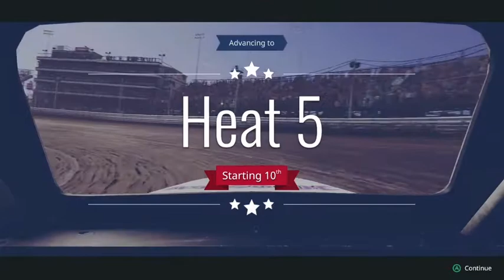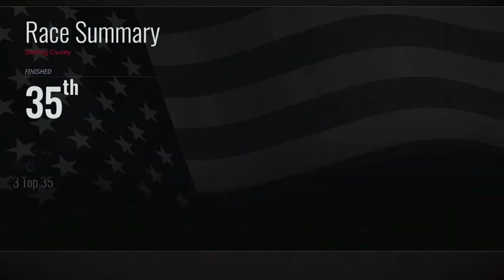Old Mill Races for U.S. Legend Cars (Season 4) - Tony Stewart All-American Racing Gameplay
As I shift gears to another racing discipline, U.S. Legend Cars was a different obstacle that I had to tackle as it was quite challenging to handle.  This racing series threw me fits as I was having a hard time trying to get used to the heavy horsepower while getting the handling right in the turns.

WhatiFRacing
RealRadman
WindVow8820